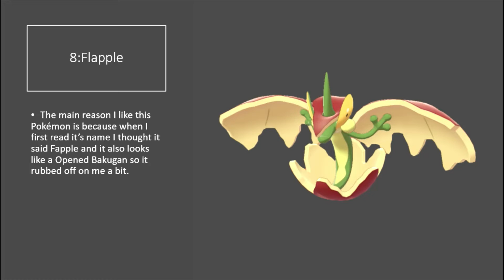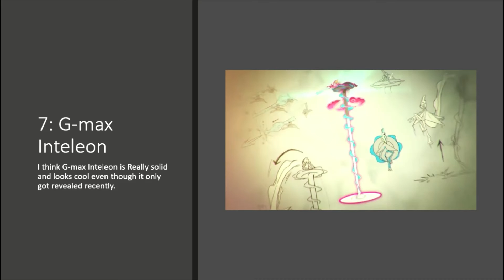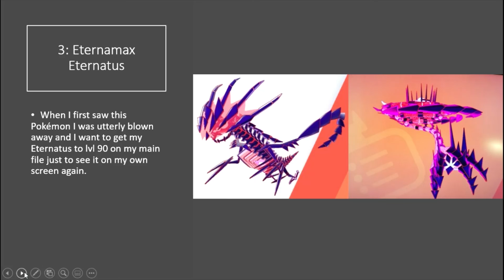My top 10 favourite Galarian Pokémon